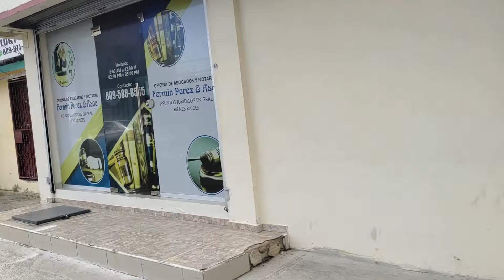A la Casa Senatorial de San Francisco de Macoris de Visita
Este Video Recoge A la Casa Senatorial de San Francisco de Macoris de Visita.